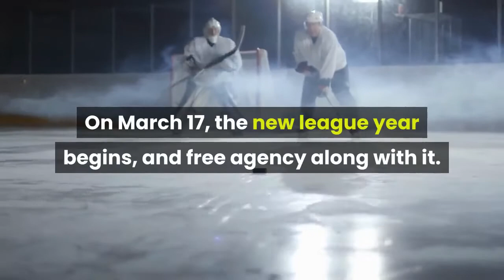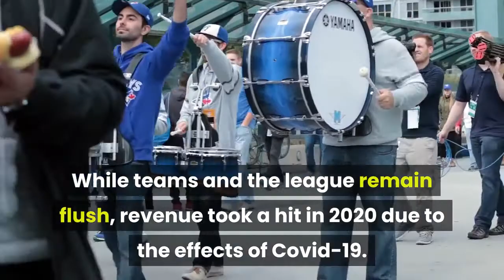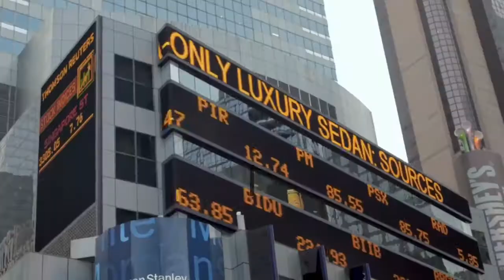NFL Denies Report Of Disney Deal As Network Negotiations Continue Toward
The NFL flatly denied a report of a preliminary rights deal with Disney, but the league is continuing to hold active talks with all bidders ahead of a key March date. Sports Business Journal reported the Disney pact, though it cautioned that “contracts have not been signed. ” It pegged the annual rights fee at $2. 6 billion, which is more than $1 billion lower than what the league had reportedly been asking. One plum aspect of the agreement for Disney is that ABC would re-enter the Super Bowl rotation for the first time since 2006 and would air games in tandem with ESPN, as is the case with the NBA and other sports. Monday Night Football on ESPN will see its current deal expire at the end of the upcoming season.“The report is incorrect, and as we do not negotiate through the media, there will be no further comment, ” an NFL spokesman said. ESPN also declined to comment when contacted by Deadline. On March 17, the new league year begins, and free agency along with it. With the value of franchises continuing to rise, player contracts rising and off-season free agent movement increasing, the salary cap is an important element in off-field NFL action. The cap will need to be set by March, with the date giving the league extra incentive to close TV deals by then. Sources familiar with the discussions say they are proceeding on all fronts. Earlier this month, the league set a floor of $180 billion for the cap, which is yet to be finalized. While teams and the league remain flush, revenue took a hit in 2020 due to the effects of Covid-19. The long-term TV pacts are expected to reach a total of $100 billion for rights to games over the next, with incumbent rights holders Disney, Fox, ViacomCBS and NBCUniversal all likely to renew. Amazon Prime Video is seen as a contender for full rights to Thursday Night Football, which it has streamed as a complement to linear broadcasts over the past couple of seasons. A streaming-focused Thursday and a tweak of Monday Night Football and ESPN’s broadcast sibling, ABC, are apt to be the biggest wrinkles in the renewal. Despite massive upheaval in the media business and steady declines of pay-TV subscriptions, viewership and advertising revenue, NFL football remains as safe a traditional bet as there is. NFL ratings declined 7% in 2020, a modest drop compared with the plunges experienced by other sports on TV. One longtime rightsholder apparently heading to the exits is AT&T, which said Thursday it is offloading DirecTV to a new separate entity that will have private equity firm TPG as a minority owner. DirecTV has controlled NFL Sunday Ticket packages (with full slates of all league games) for nearly 30 years, making it a key customer acquisition tool over the years. Satellite penetration has been dramatically shrinking lately, and the package can be delivered via the internet, opening it up to new bidders willing to break the bank. AT&T is in the opposite position, facing a mountain of $146 billion in debt.